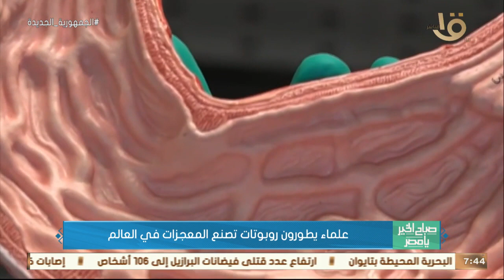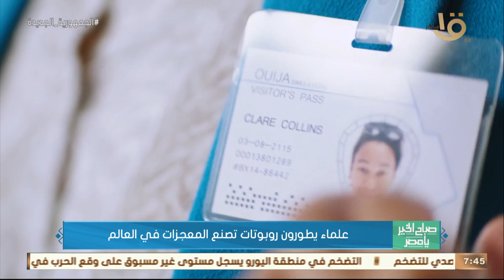صباح الخير يا مصر | علماء يطورون روبوتات تصنع المعجزات في العالم